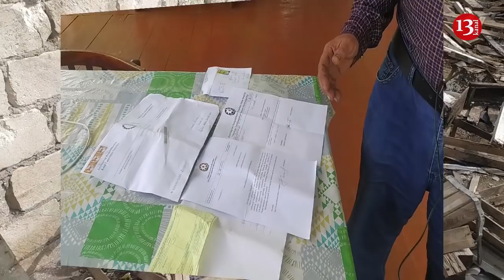"Prezident yumruğu bu məmurların BAŞINA VURMALIDIR, YAŞAMAQ İSTƏYİRİK BİZ DƏ"- Ağdamdan şikayət